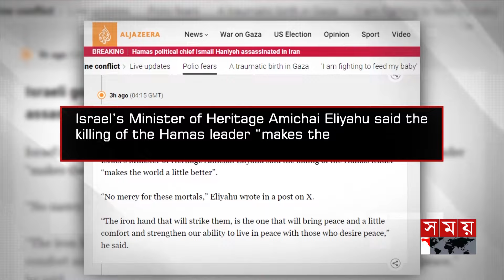হানিয়ার মৃত্যুতে দখলদার ইসরাইলি মন্ত্রীর বুনো উল্লাস | Israel Minister | Ismail Haniyeh | Palestine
Somoy TV: t.ly/Se1z
Somoy TV Bulletin: t.ly/iqIq
Somoy Entertainment: t.ly/3dWC
Somoy Sports: t.ly/iASp
SOMOY TV ISLAMIC: t.ly/zU6a

Somoynews.tv: t.ly/Y7ab
খেলার সময়: t.ly/xJ5H
সময়ের গল্প: t.ly/EW3M
এ সময়ের বাণিজ্য : t.ly/m3ir

Groups:
Somoy TV (Official)✅: t.ly/ajiO
Somoy Entertainment✅: t.ly/8CLh
Somoy Business✅: t.ly/4xaJ